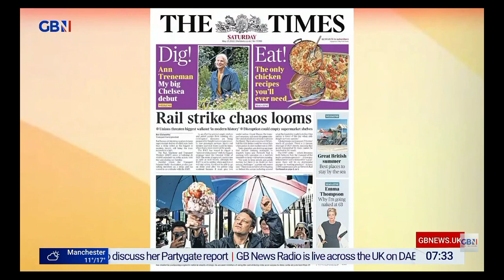GBNEWS: Breakfast with Paul and Rosie in for Stephen and Anne: Saturday's Papers (Part II)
Guests: Kevin Schofield and Ella Whelan joins Breakfast with Paul and Rosie in for Stephen and Anne on GBNews for the look at the Britain's Newspapers for Saturday.